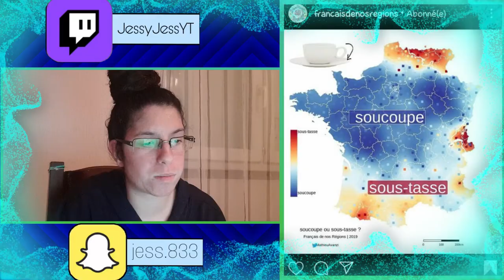LES MOTS ET EXPRESSIONS FRANCAISES #2